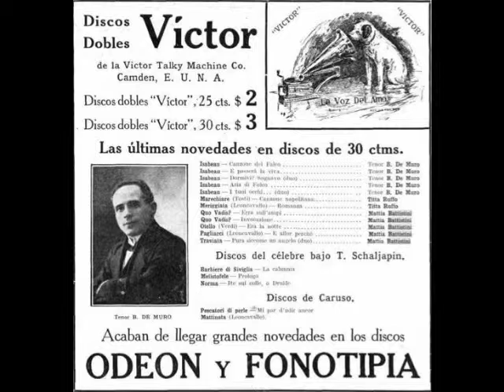Bernardo de Muro - Or son sei mesi (1928)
Bernardo de Muro (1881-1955) was the possessor of one of the most thrilling dramatic tenor voices of the early 20th century.  Born in Sassari, Sardinia, he began his vocal studies at Rome’s Santa Cecilia Academy.  His unofficial debut (under the stage name Bernardo de Satta) occurred at the Teatro Quirino in Rome in April of 1906 as Canio in Pagliacci.  His performance was, however, less than successful and the tenor took a few years to perfect his technique before venturing onto the opera stage again.  Interestingly, apart from this solitary performance, de Muro never sang Pagliacci again.  Four years later, the tenor made his official operatic debut as Turiddu in Cavalleria Rusticana at the Costanzi in Rome.  This time, both public and critics were in agreement that Bernardo de Muro was a tenorial force to be reckoned with and the young tenor’s career took off.  His La Scala debut took place in 1912 in the title role of Verdi’s Don Carlo.  De Muro’s career took him to the major theaters of Bari, Lecce, Venice, Florence, Genoa, Naples, Turin, Barcelona, Madrid, Valencia, Buenos Aires, Rio de Janeiro, Montevideo and Havana.  In the U.S., however, where the tenor settled during the 1920s, he sang primarily for provincial companies.  De Muro’s repertoire was relatively small…about fifteen roles in all…and focused largely on verismo operas such as Iris, Andrea Chénier, Il Piccolo Marat and La Fanciulla del West.  The Sardinian tenor’s favorite role was Folco in Mascagni’s Isabeau.  So closely identified was he with this role that he titled his memoirs “Quando ero Folco” (When I Was Folco”).

Bernardo de Muro’s massive voice was in direct contrast to his physical characteristics.  Barely five feet tall, the tenor cut less than a dashing figure on stage and tended to avoid heroic roles.  Reflecting on this subject late in life, de Muro said, “I don’t know precisely how much my height has harmed my career.  I must say that if I’d had another four inches on my head, I might have sung such operas as Otello…”  He went on to opine that, “I think it is ridiculous to see a little man shouting ‘Everyone flee!’ to a crowd of people, some of whom cut an athletic figure, to have them scatter.”  Despite his diminutive stature, de Muro enjoyed a career of more than three decades.  Apart from periodic interruptions due to poor health (de Muro suffered from acute colitis and hemorrhoids…NOT a good combination for an opera singer), the tenor sang regularly through the 1930s, bidding farewell to his Italian public at the Caracalla with his beloved Folco in 1938.  Back in the States, he sang less and less regularly as the 1940s dawned, giving his final performance as Radames at the Brooklyn Academy of Music on October 15, 1944 when he was nearly sixty-three years of age.  Following his retirement from the stage, de Muro dedicated his time to teaching and opened a voice studio with his wife, American soprano Helen Wait.  When his health began to fail in his early seventies, he moved back to Italy.  Following a brave battle with liver cancer, Bernardo de Muro died in Rome on October 27, 1955, just one week shy of his seventy-fourth birthday.

Bernardo de Muro recorded nearly fifty sides for H.M.V. and Victor between 1912 and 1928.  These discs reveal an exciting, dramatic voice with smoothly blended registers and an intensely resonant top. In this recording, de Muro sings "Or son sei mesi" from Puccini's opera La Fanciulla del West.  This is one of the very few electrical recordings made by the tenor for the Victor label in 1928.